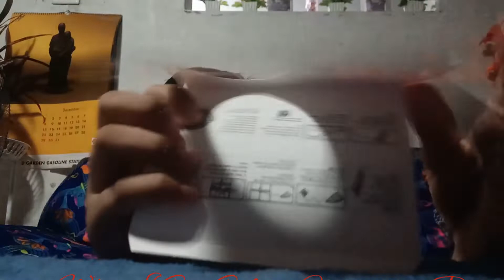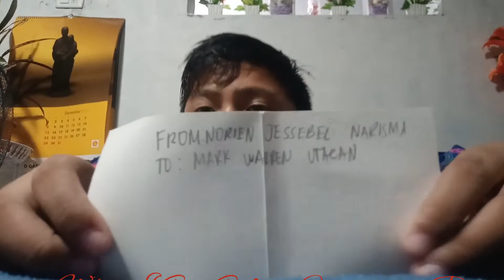What I got Gift in Christmas Party